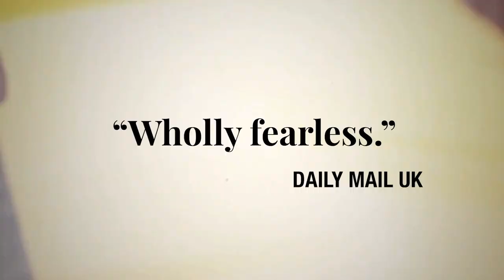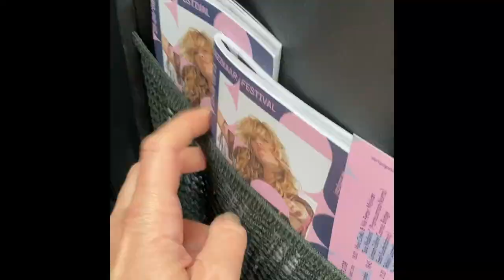Lucy Woodward Tour Montage 2023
Lucy Woodward Tour Montage
Audio Live from Istanbul Jazz Festival "Plain Gold Ring"
w/ Niek de Bruijn (drums)
Jelle Roozenburg (guitar)
Udo Pannekeet (bass)

"Plain Gold Ring"
Written by Earl Burroughs, Jack Hammer
Originally recorded by Nina Simone